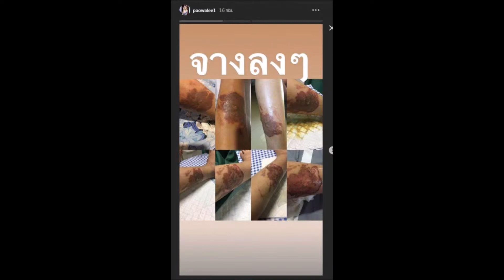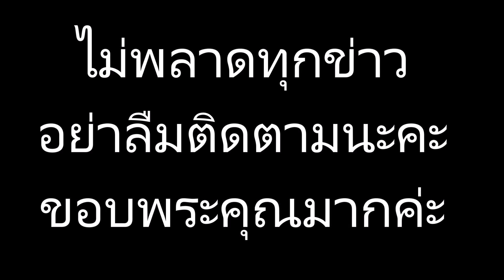“เปา เปาวลี” อัพเดตอาการ ขาโดนน้ำมันลวก ล่าสุด!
ข่าวดาราร้อนๆ ข่าวดาราล่าสุดวันนี้#“เปา เปาวลี” อัพเดตอาการ ขาโดนน้ำมันลวก ล่าสุด!